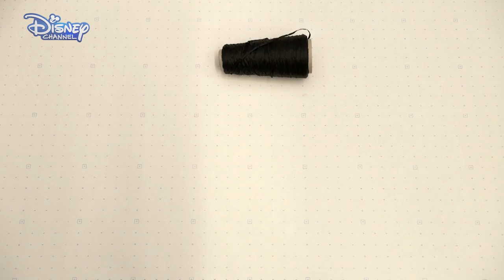Minnie's Fashion Challenge | Scarf ✨ | Disney Channel UK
With the help of two fashion designers, Hattie and India must design a Minnie inspired scarf! 🎀💄

Watch this episode of Minnie's Fashion Challenge 'Scarf' on Disney Channel UK, and check out our